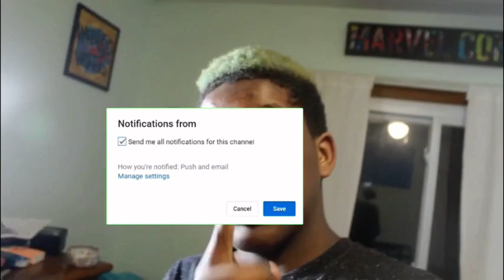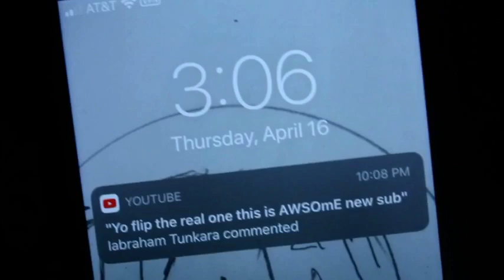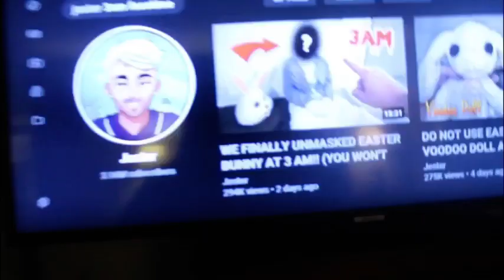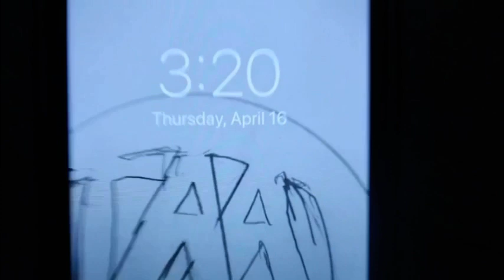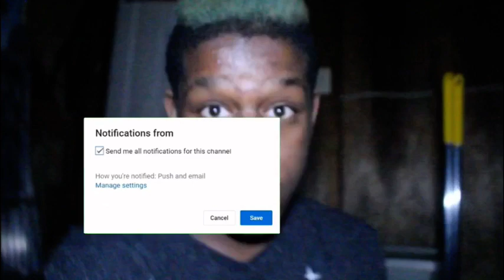I WATCHED JESTER ON YOUTUBE AT 3AM!!!(OMG HE ACTUALLY CAME TO MY HOUSE!!*not a JOKE!!